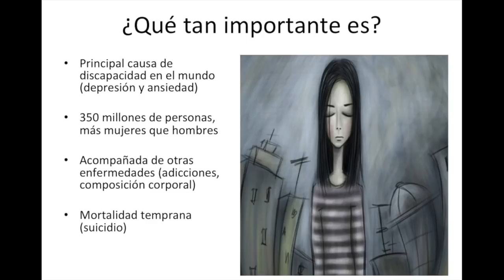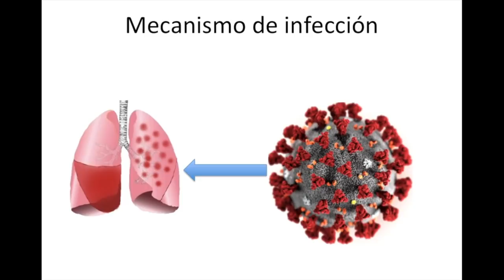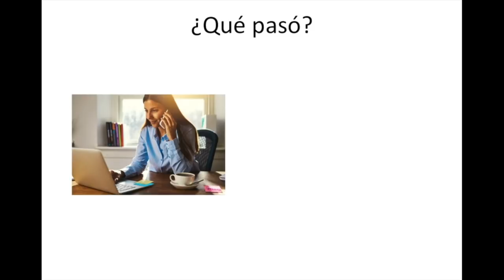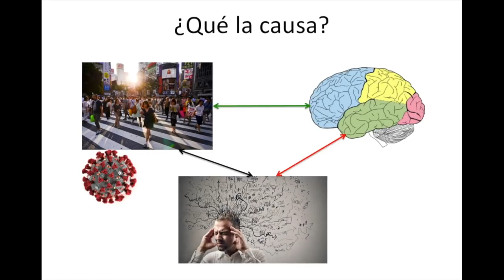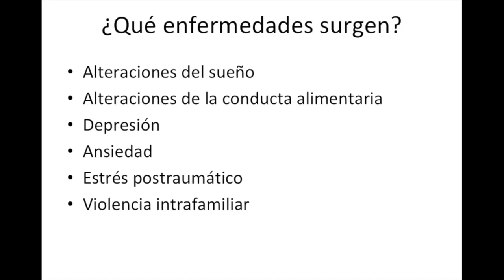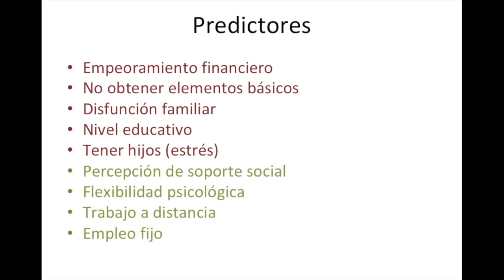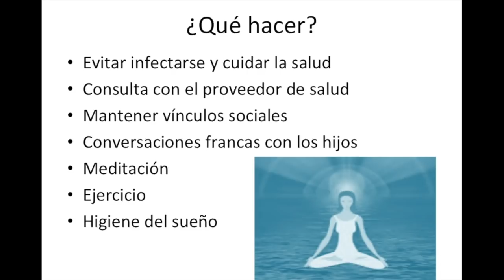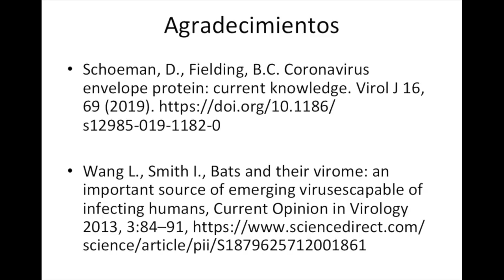Impacto de la pandemia en la salud mental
Hoy hablamos de cómo la pandemia ha afectado nuestra salud mental, nos ha causado alteraciones en el sueño, insomnio, depresión y cambios en nuestro peso, cuáles han sido los factores de esa alteración, cosas como el desempleo, las familias disfuncionales y el encierro y cómo se han impactado a los niños, tanto en lo escolar como en su estado de ánimo.